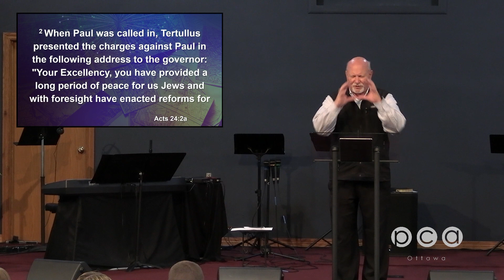Acts 24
Court is in Session
Paul gives his defense before Felix